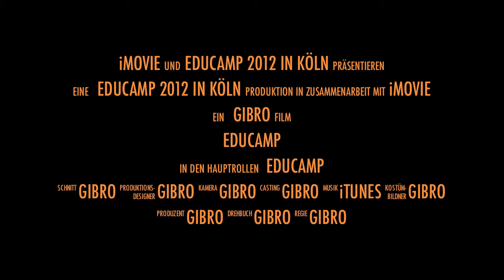EduCamp Cologne 2012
Vorstellung der Location für das Educamp vom 16. - 18. März 2012 in Köln ecco12 an der Kaiserin Augusta Schule